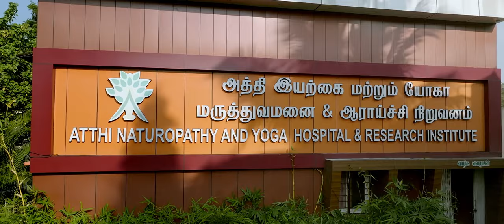Atthi Naturopathy Medical College | BNYS | NEET EXEMPTED | VELLORE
ATTHI NATUROPATHY MEDICAL COLLEGE :
Melpatti Road, Kakathoppu, Gudiyattam, Vellore District- 635 806.

NEET EXEMPTED

Admission is based on 12th marks.

Physics, Chemistry must. Biology or Botany, zoology.

Medical course equivalent to MBBS.

Approved by Tamilnadu Government Atthi Naturopathy Medical College is conducting BNYS (BACHELOR OF NATUROPATHY AND YOGIC SCIENCES), Five and Half years (5 ½ year) Medical Degree course in Naturopathy and Yoga comprising 4 ½ years of course of study and a one-year Compulsory Internship.

Production: STAR 9
Star group of companies
Arthick Jayam

Actress: Gabriella Charlton, Abi Nakshathra.
Director: Sanjay Nirmal
DOP: S.K. Sures Kumar
Edit: Deepak S.Dwaraknath